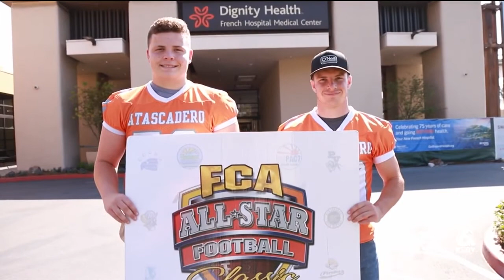Four Atascadero Greyhounds selected for FCA All-Star game